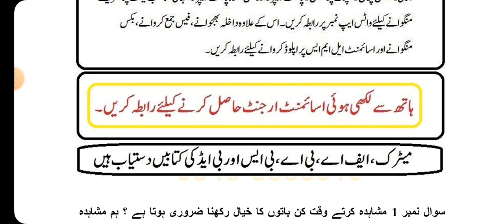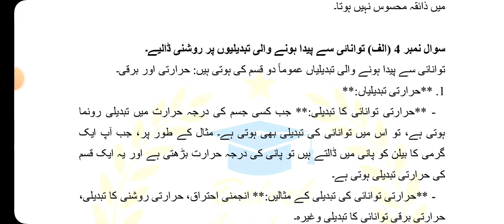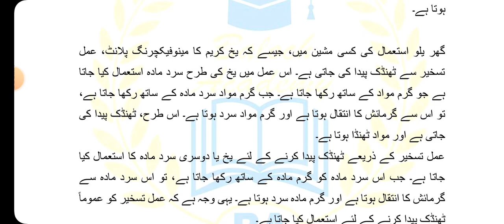AIOU Code 308 Solved Assignment No 1 Spring 2024 | Baloch Academy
code 308aiou solved assignment no 1  spring 2024